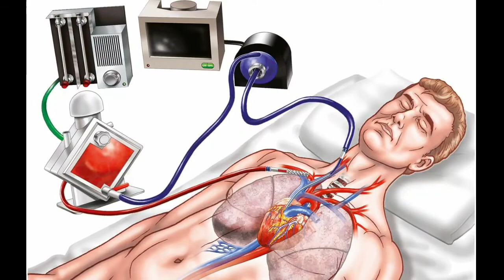Cardiopulmonary perfusion Technology Scope and Career | Tamil store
B. Sc. Cardiac Perfusion Technology (CPT) is an Undergraduate Program
Cardiovascular perfusion is the science of providing extracorporeal circulation in order to  artificially support and temporarily replace a patient’s respiratory and circulatory systems. Clinical Perfusionists are expert members of the cardiac surgical team, and provide life saving support of patients requiring extra corporeal circulation, including but not limited to major cardiothoracic, vascular and transplant surgeries, as well as support of the critically-ill patient.